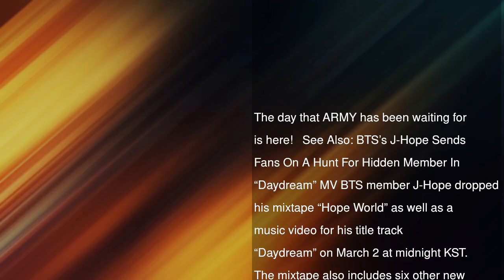BTS’s J-Hope Drops His Much-Anticipated Mixtape, And It’s Lit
The day that ARMY has been waiting for is here!